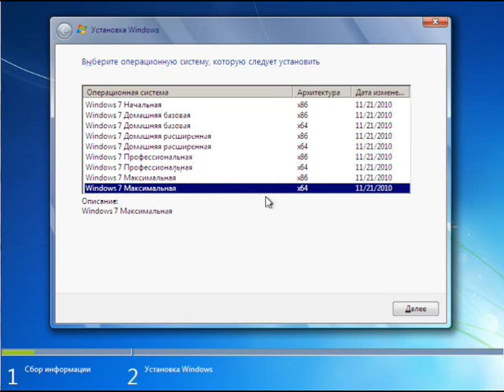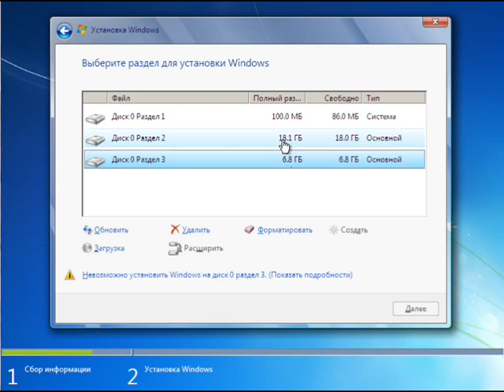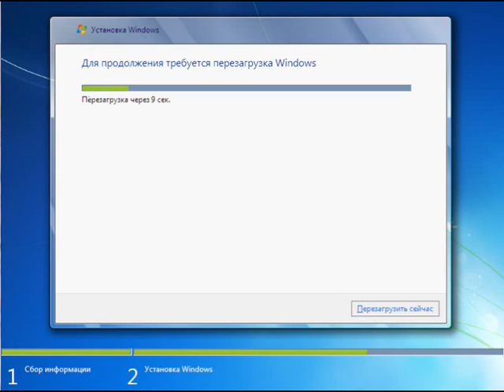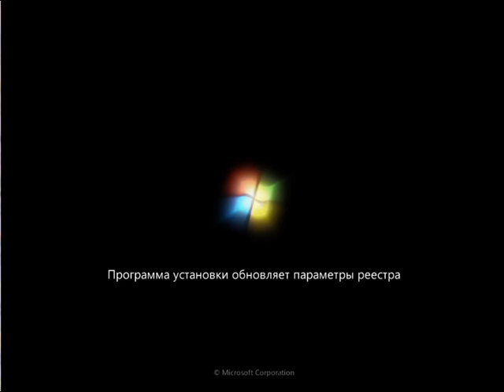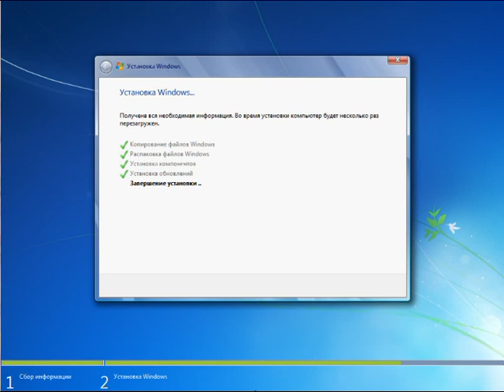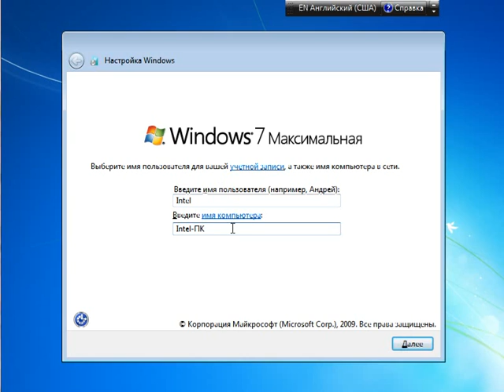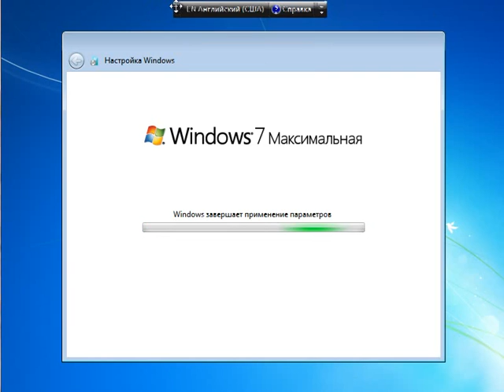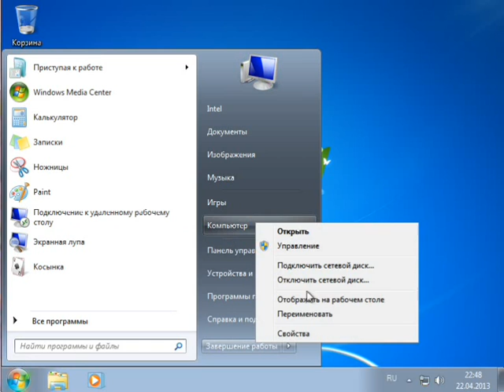Installation Windows 7 by mOnkrus Activated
Скачать Windows 7 by mOnkrus Activated ищите на просторах интернета...